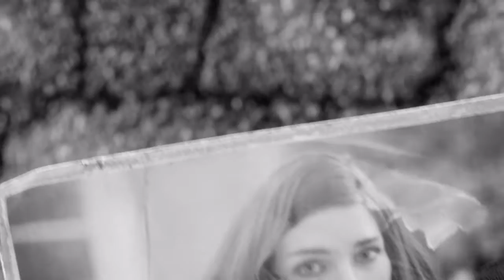FALLOUT 4 | Nuclear Armageddon | Part 1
Sup Wastelander's, Today we have a crack at this epic game :)

NEW Fallout 4 Walkthrough Gameplay. Part 1 includes the beginning of the Main Story for PS4, Xbox One and PC but with some awesome editing by myself ^_^.
This Fallout 4 Gameplay Walkthrough will include Character Creation, a Review at the end of the game, Weapons, Power Armor, Crafting, Combat, Perks, Bobbleheads, Books, and the Main Story

Fallout 4 is set within an open world post-apocalyptic environment that encompasses the city of Boston and the surrounding Massachusetts region known as "The Commonwealth". The main story takes place in the year 2287, ten years after the events of Fallout 3 and 210 years after "The Great War", which caused catastrophic nuclear devastation across the United States.

The player assumes control of a character referred to as the "Sole Survivor", who emerges from a long-term cryogenic stasis in Vault 111, an underground nuclear fallout shelter.

After witnessing the murder of their spouse and kidnapping of their son, the Sole Survivor ventures out into the Commonwealth to search for their missing child. The player will subsequently explore the game's dilapidated world, complete various quests, help out factions, and acquire experience points to level up and increase the abilities of their character.

New features to the series include the ability to develop and manage settlements, and an extensive crafting system where materials scavenged from the environment can be used to craft drugs and explosives, upgrade weapons and armor, and construct, furnish and improve settlements.